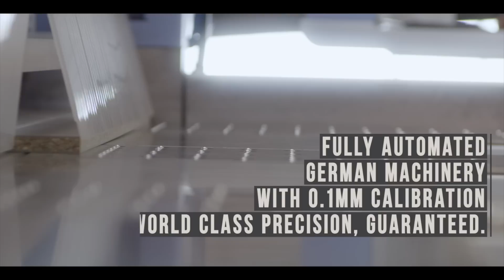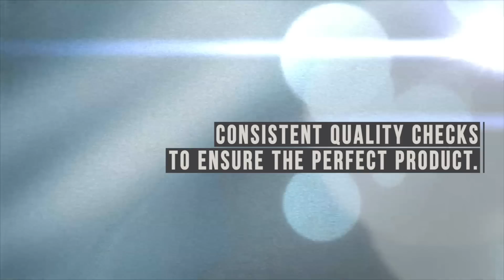Wurfel Küche - Awarded Best modular kitchen brand 2018, 2019, 2020 | Best Kitchen designs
Awards:
Best Modular Kitchen Brand 2020
Best Modular Kitchen Brand 2018
Best Modular Kitchen Brand 2019
Most Innovative Kitchen 2019
Most Innovative Kitchen 2020

About the video:
This Video talks about brand philosophy and production details, anything you would like to know about us.

About Würfel:
Würfel was conceived with a noble thought of providing every Indian home with a European Kitchen. We have redefined the modular kitchen industry in the country by curating only the best of Europe for India.

We believe in “simplicity” and this is our underlying strategy for finalizing our associates and suppliers. As a part of our core process, each and every finished raw material and hardware is imported from the best suppliers in Europe, processed and assembled using top-end European technology, following end to end European processes, under the able administration of our Production Head from Europe. We can proudly say that every Würfel product is an authentic European product which proudly wears the label of – ‘Make in India’.

Our roots ensure that our product and production is always of superior quality. As a part of our mission to reach every Indian home, we practice ‘Fair Price Policy’, a unique concept that assures our clients the best price for the quality.